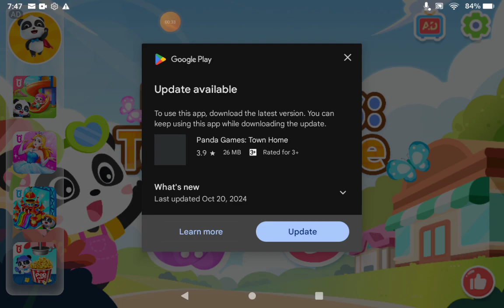Ultimate Panda Games: Town Home |Fun Gameplay & Adventures #1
Welcome to Panda Games: Town Home Gameplay #1! In this exciting video, we dive into the world of building and designing our dream town home. Join us as we explore creative gameplay, interior design tips, and fun adventures that will inspire your own town-building journey. Watch as we unlock new items, customize spaces, and interact with adorable characters.